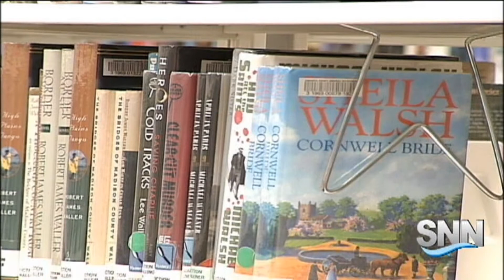SNN: Sarasota Libraries Offering Adult Summer Reading Program